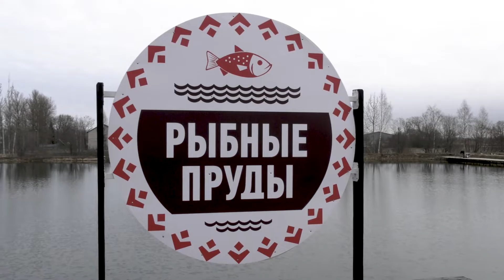Евгений Лебедев одержал победу в рейтинговом турнире СЗФЛ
13 апреля на берегу платного водоема Рыбные Пруды состоялся ПЕРВЫЙ РЕЙТИНГОВЫЙ ТУРНИР по ловле форели, по принципу ПО. Организатор турнира Северо-Западный форелевый клуб. Этот турнир стал так же первым этапом отборов на PAL TROUT. Эксперт AKARA, Евгений Лебедев, занял первое место  на этом этапе.